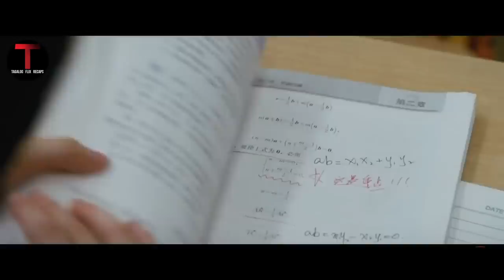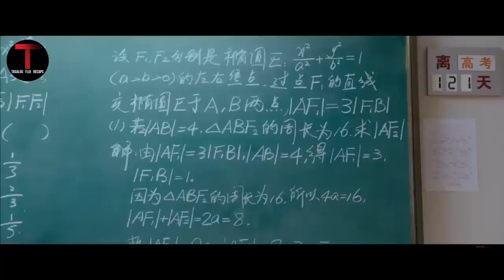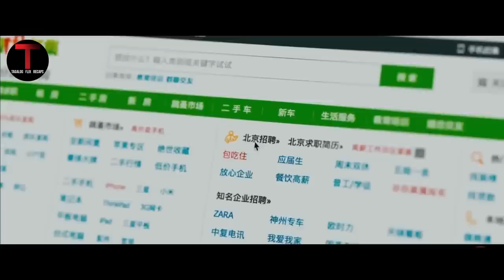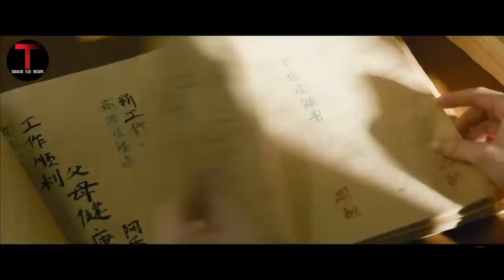Kahit Mayaman Ka, Ganda Ko Lang Ang Bahala Kay Kupido - Movie Recap Tagalog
Muling nagkita ang isang mag-kasintahan nang lumipat sila sa iisang lugar pagkatapos maghiwalay ng ilang taon.

Paki share naman po sa vlog ko, baka ma gustohan ng mga kaiban nyo.

Movie: Never Gone